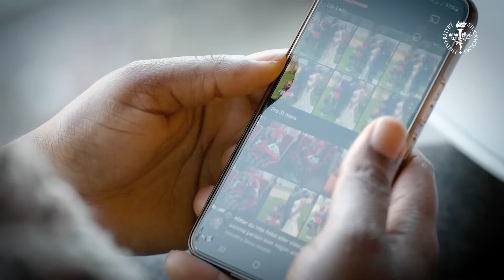Students of Stockholm University: Kelly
”My mom always used the word ‘much’ to describe me. I had a very active brain and growing up, I see that now, I was a very active person. My mom was the academic person in the family. She had a training, and she did a master's, but when she got married, she couldn't continue to study and get a PhD  because of family responsibilities. And yeah, she always wanted me to follow that path instead. So, she encouraged me to follow my studies and rewarded me every time I did well in school. I think my mom and I, we are very much alike. I look up to her very much.

I cared for everyone a lot, especially my siblings. I grew up in a family of five, and I always make sure that everyone around me was okay. I have always been a caring person!

Naturally, my first choice was to become a medical doctor. But when I started laboratory science, it got really interesting because it's basically the practical part of medicine. We were the ones who discovering the diseases that the doctors would need to treat.

After I had my license to practice as a medical laboratory scientist, I worked for two years in a private clinic in Yaoundé. During my work I noticed a lot of irregularities in the health system in Cameroon, and I felt like I wanted to do more. And I knew that having just a BSc was not enough to make a difference. I wanted an international exposure because it allowed me to compare health systems and understand better how to tackle the situation back in my home country.

What interested me the most were the two tracks they had at Stockholm University — the individual and the societal perspective of public health. I had never heard of them before; what I knew focused mainly on epidemiology and biostatistics in public health sciences. But there are social determinants of health that affects us beyond bacteria and viruses. My long-term plan is to be part of the change in the health system in Cameroon. I plan to use my knowledge to impact policymaking in order to address the public health challenges and health crises we face in my home country."

Every year Stockholm University welcomes thousands of international students from all over the world. Each bringing their own backpack full of experiences, expectations and dreams. Each with their own story.